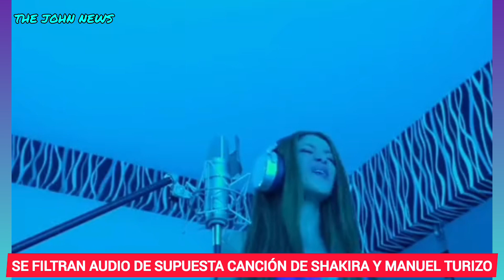Filtran La Nueva Canción De Shakira Y Manuel Turizo | AUDIO